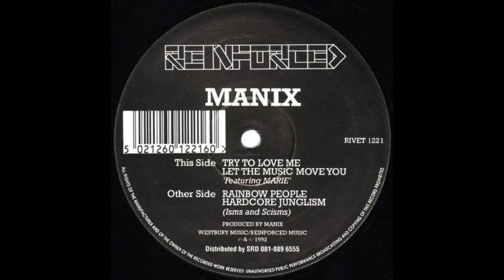Manix Try To Love Me